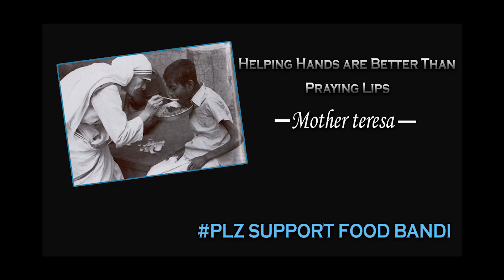Cheapest Roadside Unlimited Aunty Meals | StreetFoodVideos | Non Veg Unlimited Meals at Hyderabad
In This Video Am Showing Unlimited Roadside Meals And Also Cheapest Roadside Unlimited Aunty Meals | StreetFoodVideos | Non Veg Unlimited Meals at Hyderabad